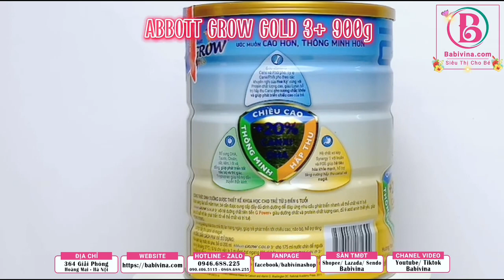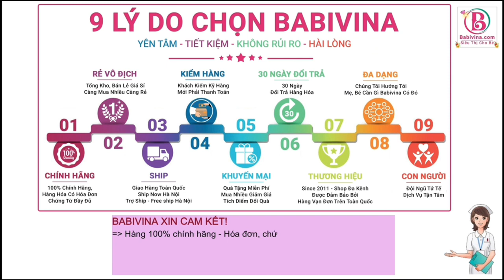[TBSP] ABBOTT GROW GOLD 3+ 900g| Trẻ 3-6 Tuổi Cao Lớn |Mua Sữa Chính Hãng Giá Rẻ Nhất Tại Babivina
💦Sữa Abbott Grow Gold 3+ 900g | Trẻ 3-6 Tuổi Cao Vượt Trội | Mua Sữa Hươu Cao Cổ Chính Hãng Abbott Giá Rẻ Nhất Tại Babivina
💞 Đối Tượng Sử Dụng Sữa Abbott Grow Gold 3+ 900g
+Abbott Grow Gold 3+ 900g là sữa bột dành cho bé từ 3-6 tuổi trở lên

💞 Sữa Abbott Grow Gold 3+ 900g Điểm Nổi Trội
+ Giai đoạn từ 3 đến 6 tuổi, bé bước sang lứa tuổi mầm non - lứa tuổi bắt đầu đến trường lớp, học hỏi cũng như giao tiếp nhiều hơn với mọi người xung quanh và thế giới bên ngoài. Do đó, bé yêu cần được cung cấp đầy đủ dinh dưỡng để đáp ứng nhu cầu phát triển nhanh về thể chất và trí tuệ.
+ Đến từ tập đoàn Abbott Hoa Kỳ, sữa Abbott Grow Gold 3+ sẽ mang đến cho bé một sản phẩm đặc chế tối ưu nhất cho trẻ trong giai đoạn này. Với hệ dưỡng chất tiên tiến, G Power+ công thức mới, bổ sung thêm 20% Canxi, giàu vi chất và protein chất lượng cao, đầy đủ 9 acid amin thiết yếu… hứa hẹn nâng tầm vóc tối ưu cho trẻ 3-6 tuổi.
+ Sữa Abbott Grow Gold 3 mới có công thức kế thừa những tinh hoa như nhãn trước đây. Nay công thức mới được bổ sung thêm 20% hàm lượng canxi.
+ Sữa Abbott Grow Gold 3 giúp trẻ cao hơn, thông minh hơn, nâng sức vóc tốt hơn

💞Sữa Abbott Grow Gold 3+ 900g Thành Phần Dinh Dưỡng
Thành phần (Ingredients): Sữa tách kem và sữa nguyên kem bổ sung lecithin (60,3%), lactose, sucrose, mật bắp, KHOÁNG CHẤT (tricanxi phosphat, sắt sulfat, kẽm sulfat, đồng sulfat, mangan sulfat, natri selenat), hỗn hợp inulin và fructo-oligosaccharid, hương vani, VITAMIN (cholin bitartrat, natri ascorbat, vitamin E acetat, niacinamid, vitamin D3, vitamin A acetat, canxi pantothenat, pyridoxin hydroclorid, thiamin hydroclorid, acid folic, vitamin K1, d-biotin, cyanocobalamin), dầu cá tinh chế (nguồn cung cấp DHA), taurin.

💞Sữa Abbott Grow Gold 3+ 900g  Công Dụng
+ Sữa Hươu Cao Cổ Abbott Grow Gold Giúp Phát Triển Trí Não: Bổ sung DHA, Taurin, Cholin, sắt, kẽm, i-ốt và đồng, giúp phát triển tốt não bộ và thị giác. Tryptophan giúp hỗ trợ dẫn truyền thần kinh. Đây đều là các vi chất quan trọng hỗ trợ cho sự học hỏi, khám phá, tư duy và nhận thức của bé trong giai đoạn này.
+ Sữa Hươu Cao Cổ Abbott Grow Gold Tăng Cường Sức Đề Kháng: Tăng cường sức đề kháng:  Bổ sung GOS giúp tăng cường sức khỏe đường tiêu hóa của bé. GOS kích thích sự phát triển của các vi khuẩn có lợi có trong hệ tiêu hóa giúp tăng cường sức đề kháng. Bên cạnh đó, sữa Abbott Grow Gold chứa phức hợp các dưỡng chất như kẽm, beta-caroten và các chất chống oxi hóa như vitamin C & E giúp hệ miễn dịch của bé khỏe mạnh.
+ Sữa Hươu Cao Cổ Abbott Grow Gold Tăng Cường Tiêu Hóa Và Hấp Thu:
+ Sữa Hươu Cao Cổ Abbott Grow Gold Giúp Xương, Răng Chắc Khỏe, Tăng Cường Chiều Cao:
+ Sữa Hươu Cao Cổ Abbott Grow Gold Đầy Đủ Dưỡng Chất: Với gần 30 vitamin và khoáng chất thiết yếu, sữa hươu cao cổ Abbott Grow Gold đáp ứng đầy đủ nhu cầu dinh dưỡng của trẻ, theo chuẩn quốc tế

💞 Cách Pha Sữa Abbott Grow Gold 3+ 900g
+ Rửa sạch tay trước khi pha sữa bột Abbott Grow Gold 3+ 900g
+ Để có 200ml sữa Abbott GROW Gold 3+ 900g cho 175ml nước chín để nguội vào ly (khoảng 37ºC), từ từ cho vào ly 3 muỗng gạt ngang (~ 36g) bột (muỗng có sẵn trong hộp), khuấy cho tan đều.
+ Uống ngay sau khi phaSữa Abbott Grow Gold 3+ 900g . Nếu không uống ngay, nên đậy kín cho vào tủ lạnh ở 20 -40ºC và dùng trong vòng 24 giờ.

💞 Hướng Dẫn Bảo Quản Sữa Abbott Grow Gold 3+ 900g
Bảo quản hộp chưa sử dụng ở nhiệt độ phòng. Tránh ánh nắng trực tiếp. Khi đã mở nắp phải được sử dụng trong vòng 3 tuần. Đậy nắp và bảo quản nơi khô mát (không cất trong tủ lạnh).

⚠️ Cảnh Báo Sữa Abbott Grow Gold 3+ 900g
Không dùng lò vi sóng để pha hay hâm nóng vì có thể gây bỏng. Dùng nhiều lần lượng pha không đúng cách có thể ảnh hưởng không tốt cho sức khỏe của trẻ.

💞Sữa Abbott Grow Gold 3+ 900g Thương Hiệu, Xuất Xứ
+ Thương hiệu: ABBOTT
+ Sản xuất tại Ireland
𝗕𝗮𝗯𝗶𝘃𝗶𝗻𝗮 Trân Trọng Cảm Ơn!